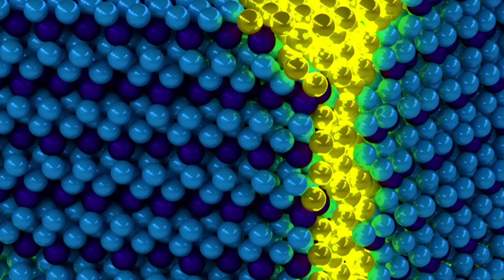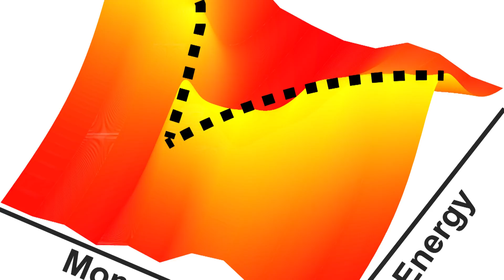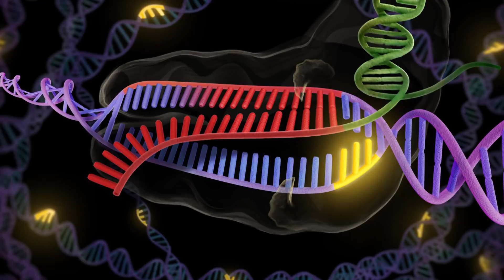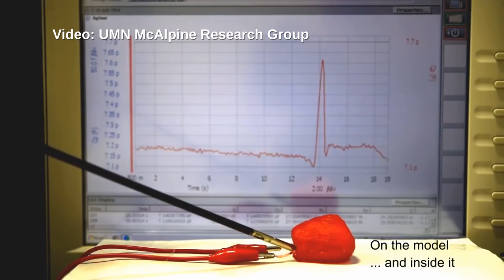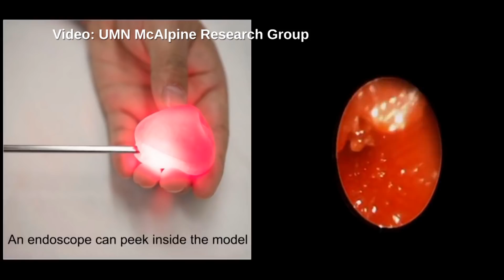And Now the Good News #271: An Exciting New Form of Matter!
“Physicists excited by discovery of new form of matter, excitonium”